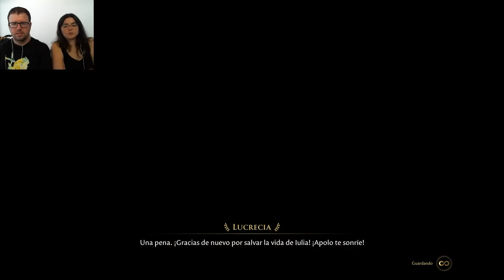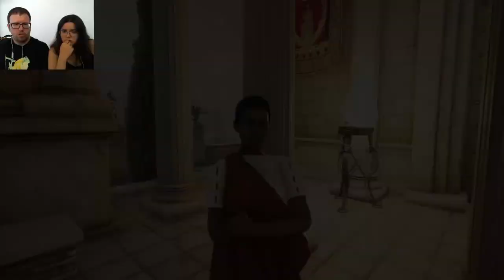The Forgotten City 12 | FLOR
Trigger Warning: Suicidio.

A veces es importante pararse a oler las flores (aunque esté muriendo gente)